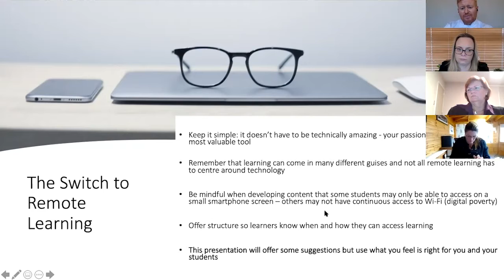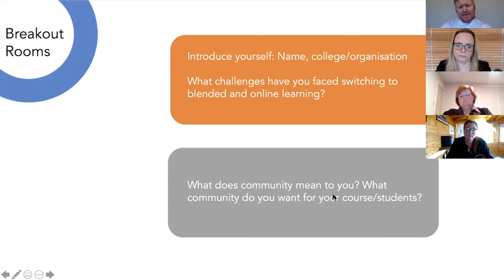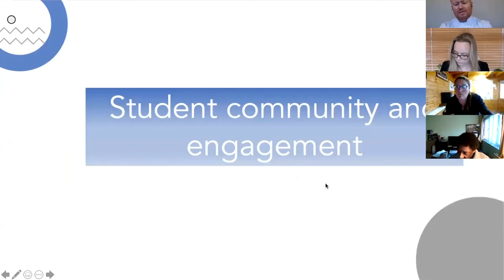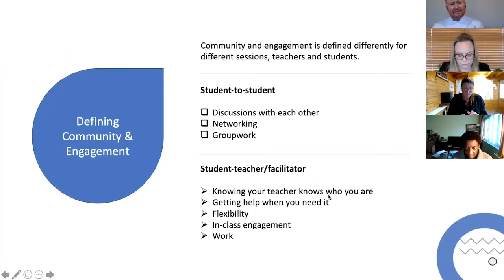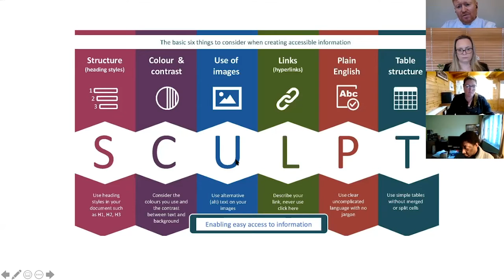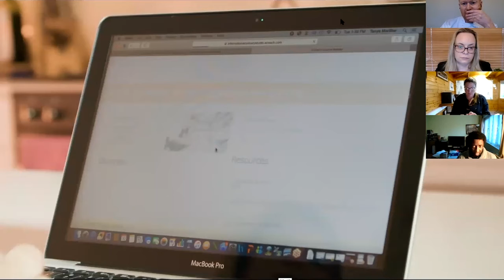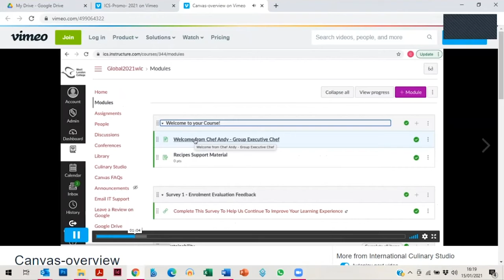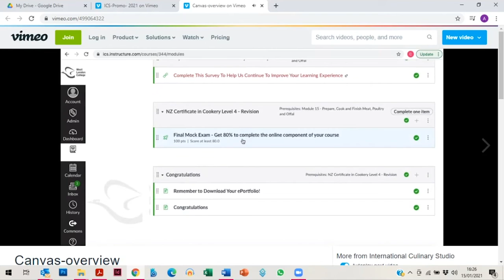The Chefs' Forum CPD Conference January 2021 - Blended Learning - The New Normal